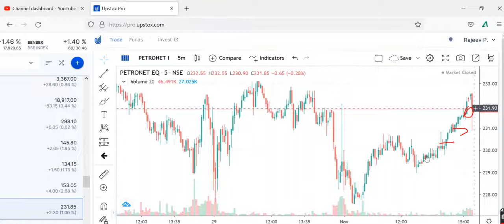PETRONET GLNGPETRONET LNG SHARE PRICE TARGET, OVERSOLD STOCKS SCREENER